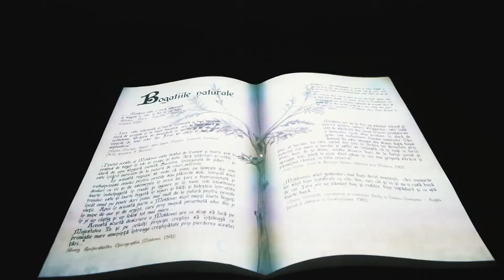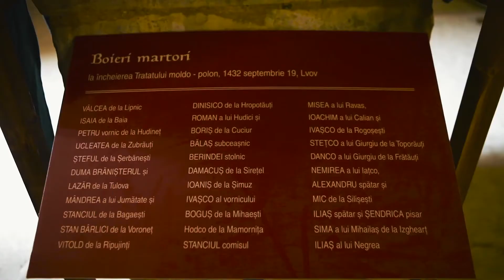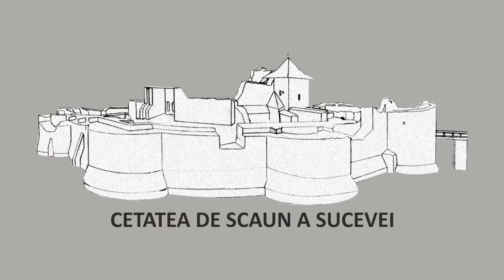Cetatea de Scaun a Sucevei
RePatriot turism.